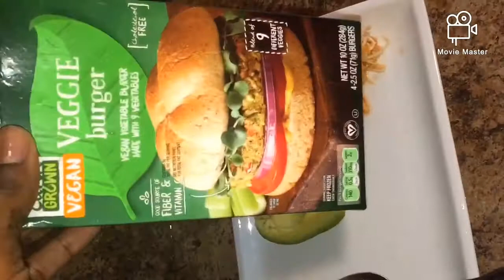5 minutes healthy lunch ideas / How to make veggie burger /vegan ❤️